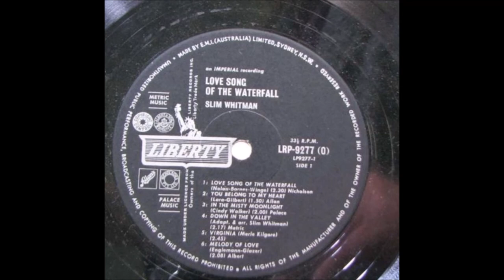Slim Whitman - In The Misty Moonlight [1964].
1st. Recorded  2 April 1964 by Jerry Wallace
Also Recorded 2 July 1964 by Jim Reeves
                    22 August 1964 by Dean Martin.

Issued on LP "Love Song Of The Waterfall" [1965].

Sunset Sound Studios, 5652 E. Daniels Ave., Dallas, TX –
Slim Whitman [vcl solo], Smokey Montgomery [gt/leader],
Bill Hudson [gt], Tinker Fry [steel gt], Kenneth Cobb [bass],
Ronnie Dawson [drums], Bill Simmons [piano/celeste],
 Jim Bowie, Bill Branch, Ted Ferguson, Ralph Sanford [vocal chorus].

1957  Joined the Grand Ole Opry
1968  Country Music Hall of Fame MUSEUM
                'Walkway of Stars"
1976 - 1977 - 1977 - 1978